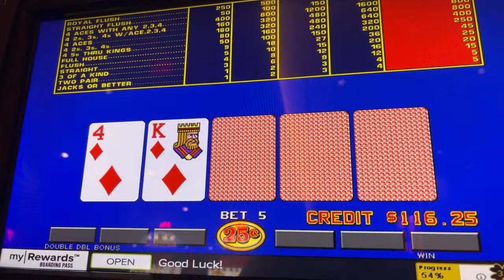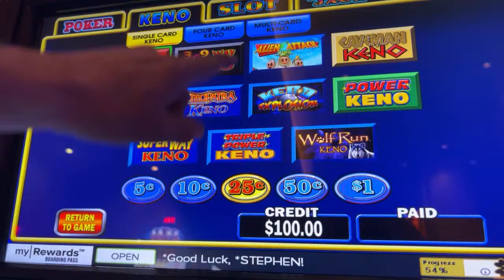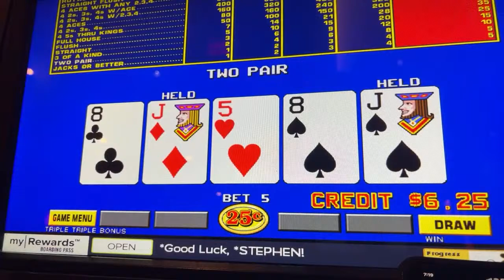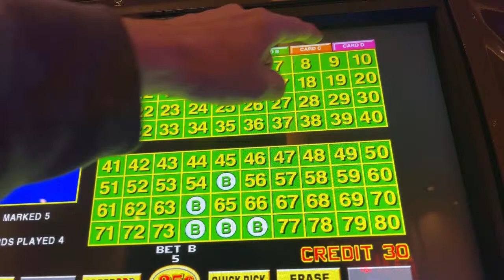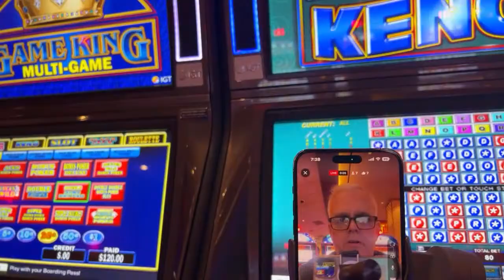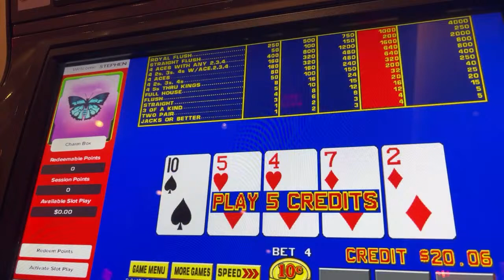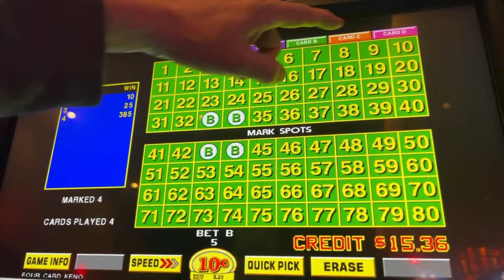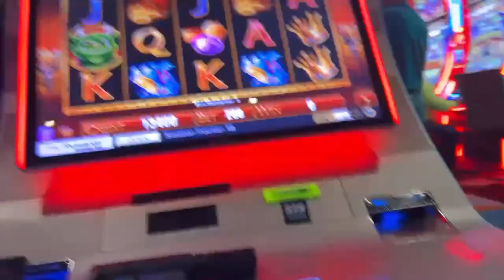Video Keno - Slots Jackpots ✅ Las Vegas LIVE Cash or Crash - LIVE Stream STUFF